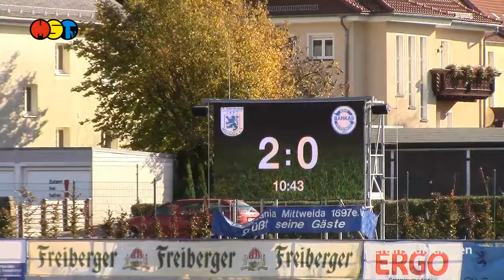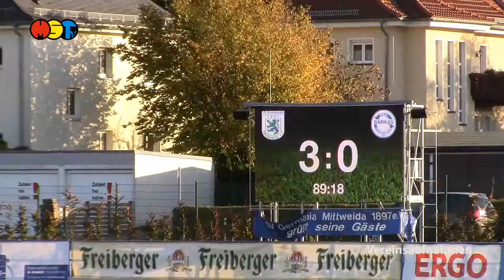Germania Mitweida gewinnt Regionalderby mit 3:0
Am 8. Spieltag in der Landesklasse „Mitte“ der Männer empfing der SV Germania Mittweida den SV Barkas Frankenberg. Nicht nur auf dem Papier sondern auch auf dem Platz wurde bei Zeiten sichtbar wer im Regionalderby die Favoritenrolle übernimmt.